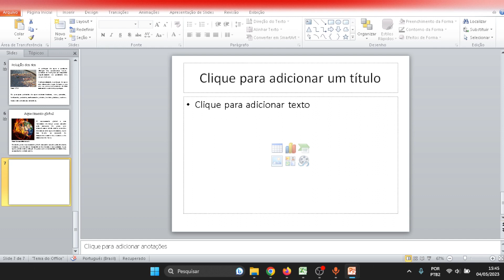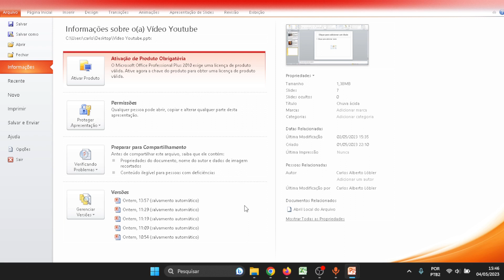Como recuperar um arquivo do Power Point ou Word não salvo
Editou um arquivo e esqueceu de salvar, ou o seu PC desligou sozinho, veja como recuperar o arquivo.